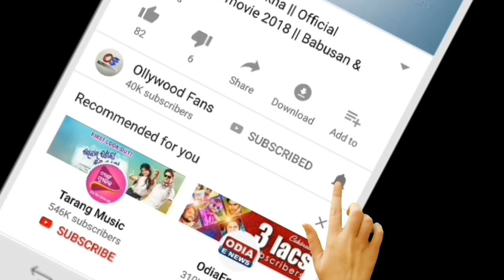Ajira Rasifala | 09 june 2020 ( ମଙ୍ଗଳବାର) Today odia Horoscope | Odisha rasifala prediction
odia bayagita
odia sadhubani
odia anuchinta
odia tips
odia vastu tips
vastu bichara
odia nitibani